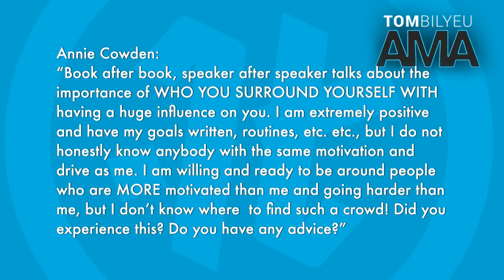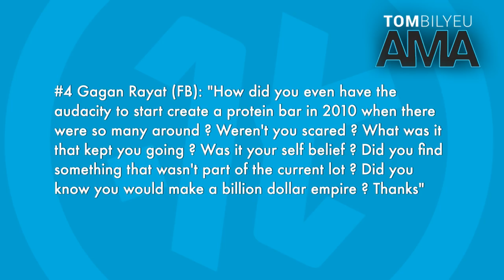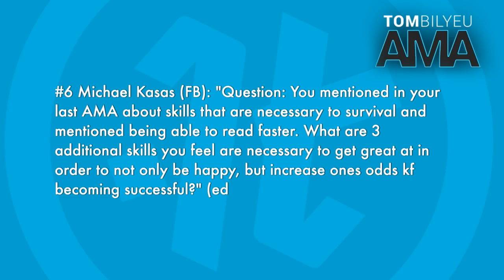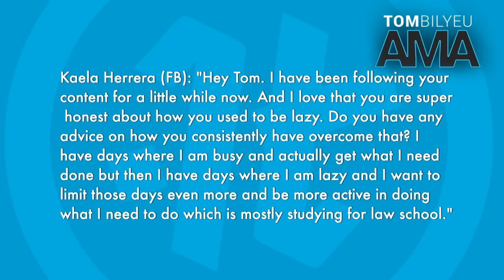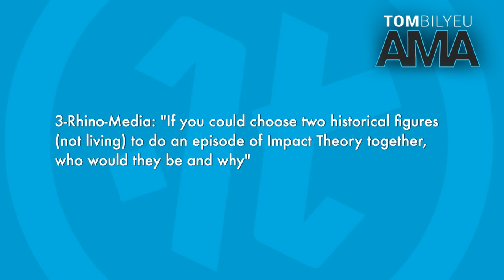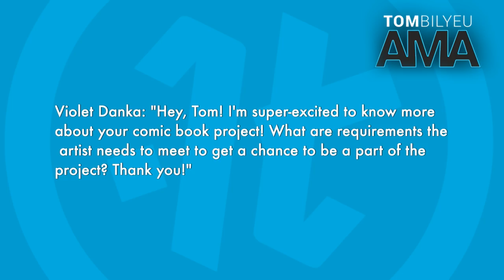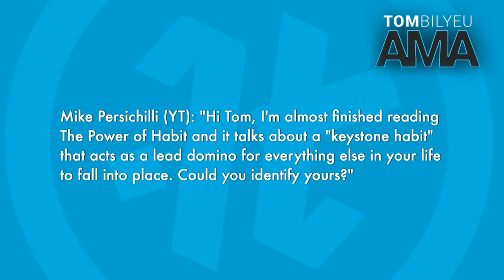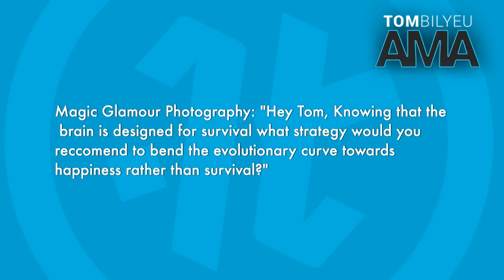The Power of Being Around Winners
Tom answers questions from the community.

Tom Bilyeu AMA’s are Live on Facebook and YouTube every Friday at 10 am PST.

BOOKS MENTIONED:
The Obstacle Is the Way by Ryan Holiday: [43:55]
The Daily Stoic by Ryan Holiday: [43:56]
Ego Is the Enemy by Ryan Holiday: [43:57]
Life Is Not an Accident by Jay Williams: [47:45]